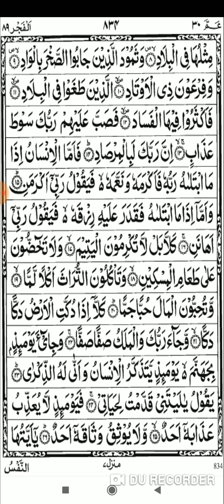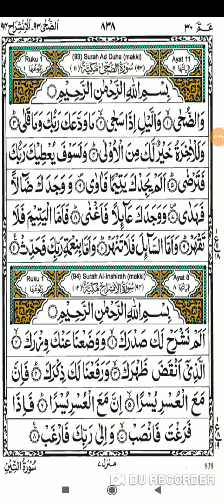Wazifa Daulat Izzat kamiyabi aur naukari ke liye, जिसने भी ये अमल किया है किस्मत स्वर गई है उस की